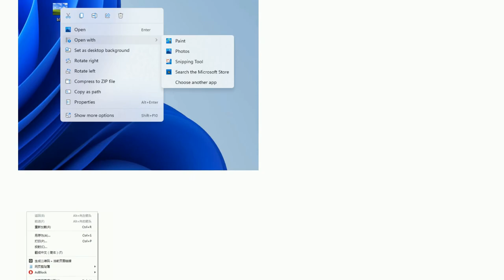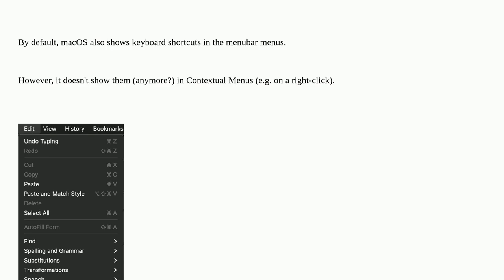Apple: How to show keyboard shortcuts in menus?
How to show keyboard shortcuts in menus?

A special thanks goes out to the community

  shortcut keyboard macos